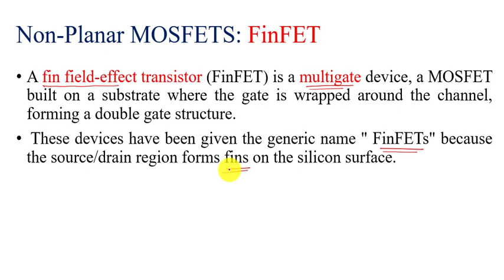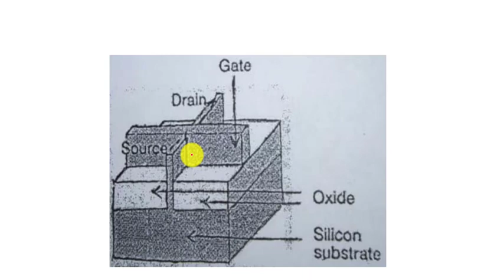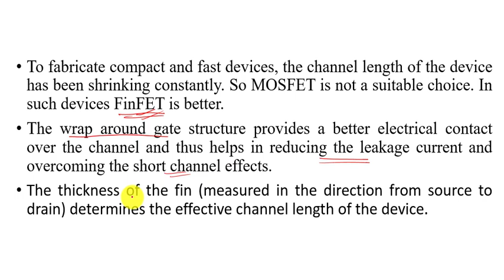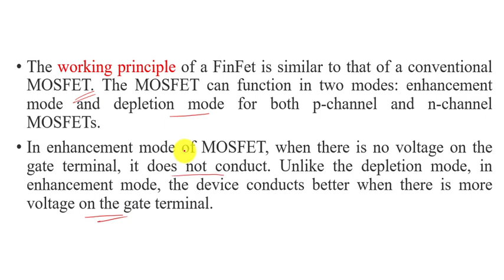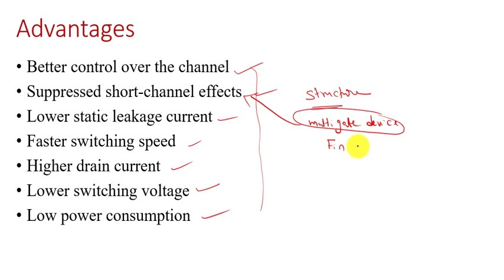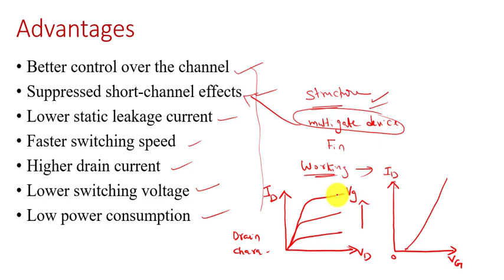Solid State Devices KTU : Lecture 34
Non Planar MOSFETs: FinFET - Structure, Working, Advantages